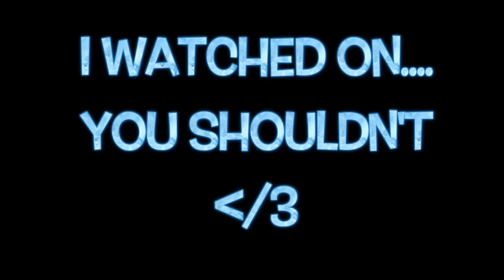ROUND 3 - IMPOSSIBLE TRY NOT TO VOMIT CHALLENGE - PIMPLE EDITION | WORST EVER!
HERE WE GO AGAIN! THIS IS THE MOST BRUTAL YET! X
Don't watch unless you can handle! X
SHARE SHARE SHARE! X Let's hit 200 likes! X
Exciting vids coming over the next 2 days! X

SOCIALS ... Chat with me! :D